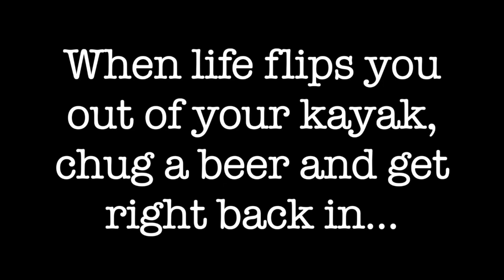Kayaking down the East Fork branch of The Little Miami River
Our first kayak adventure of 2020. Testing out our new Vibe Skipjack 90s. GoPro Hero 7 Video. Thanks Jorge for the hookup.